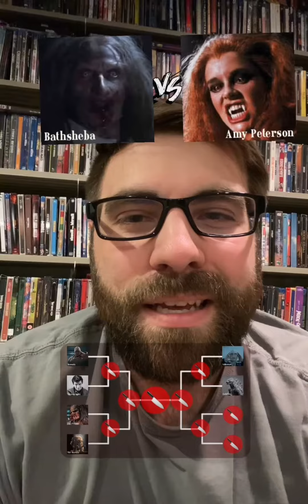Horror Movie Character Bracket Tournament Battle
My winner would be hard to beat in any occasion.